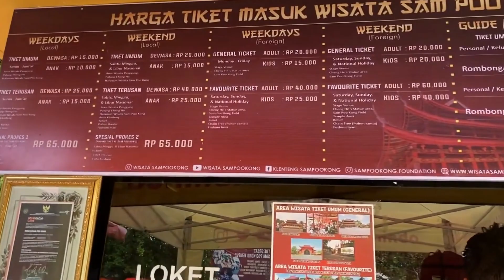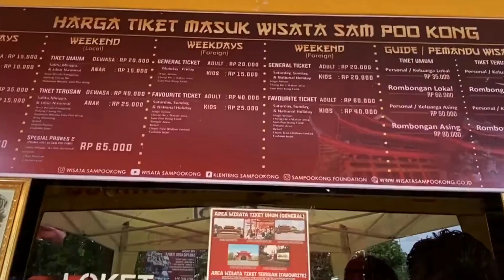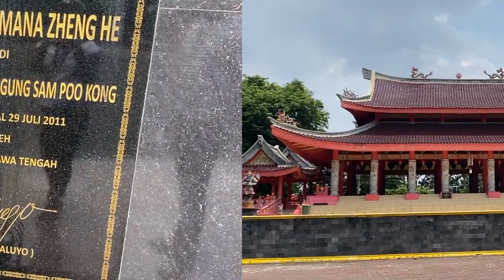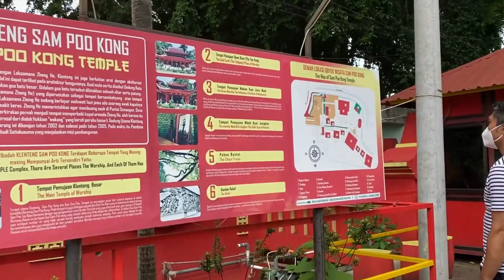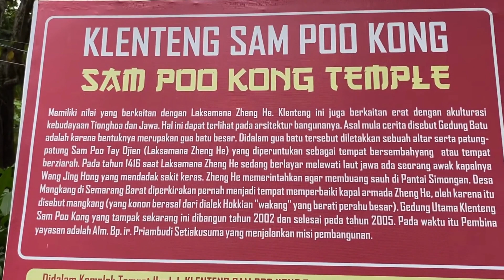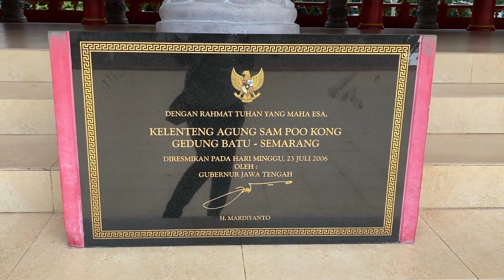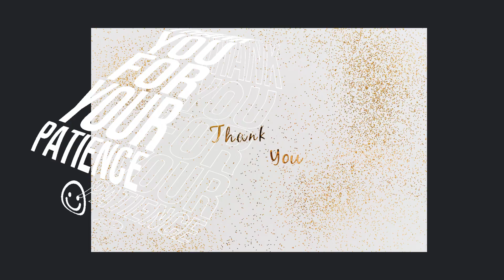Sam Poo Kong Semarang | 28 Oct 2022